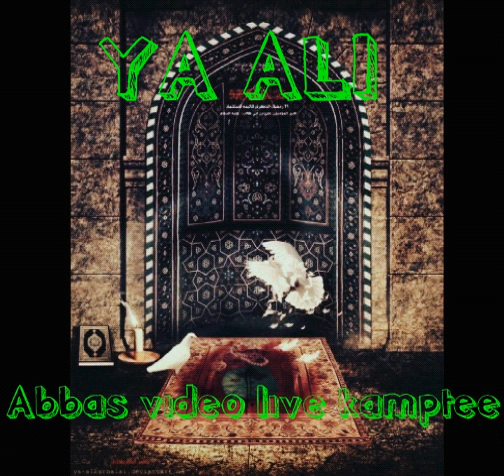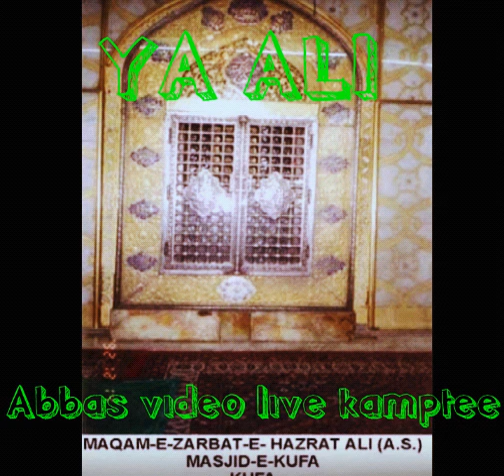Noha Mohammad Arshad (21 Ramzan ) Abbas video live kamptee